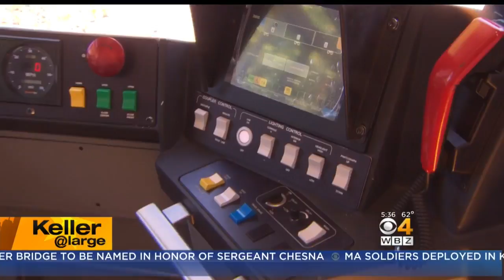Keller At Large: Commuters Still Dealing With MBTA Nightmare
WBZ-TV's Jon Keller provides his commentary on the MBTA's issues.